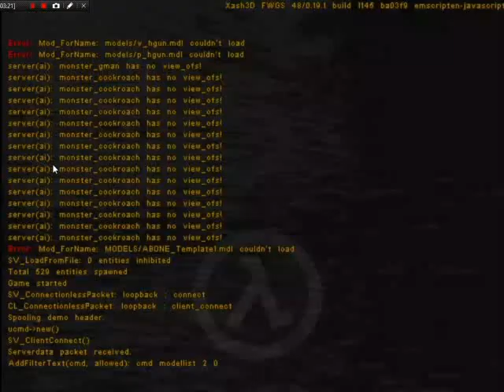Half-Life Uplink Online